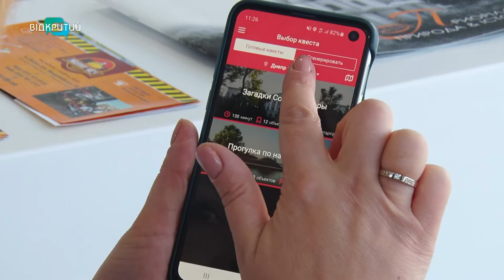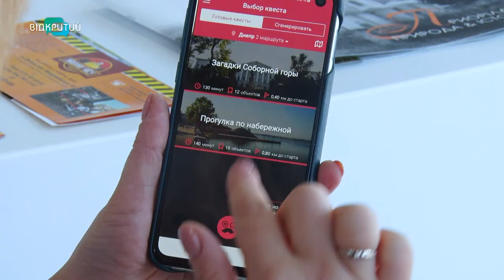В Дніпрі з’явились смарт-екскурсії з елементами квесту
Квест Дніпром. Туристичний інформаційний центр разом з українською компанією WalQlike  презентували безкоштовний мобільний додаток для туристів. У ньому – екскурсії нового формату. Йдеться про смарт-туризм з елементами квесту. У розробці застосунку допомагав сертифікований гід. Для квесту обрали два популярні маршрути: соборну гору, де височіє Преображенський собор, та Набережну Дніпра. Вирушила на екскурсію і знімальна група Відкритого.